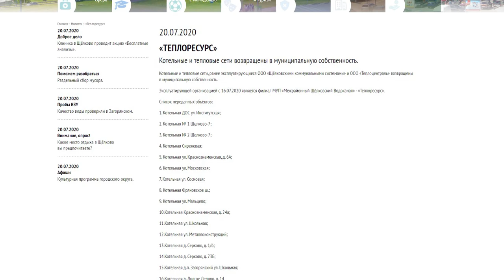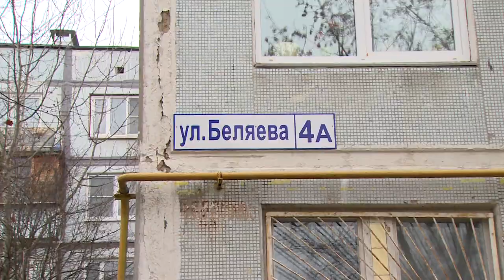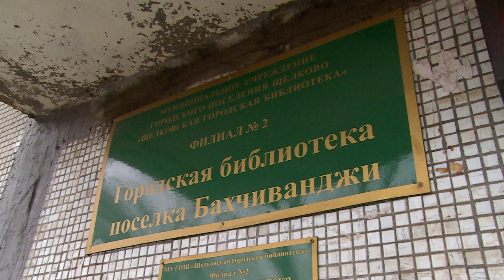ГЛАВА ЩЁЛКОВО АНДРЕЙ БУЛГАКОВ ПОСЕТИЛ МКР. БАХЧИВАНДЖИ И ПООБЩАЛСЯ С ЖИТЕЛЯМИ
Жители микрорайона Бахчиванджи обратились в администрацию городского округа с просьбой о встрече с руководством муниципалитета. На днях глава Андрей Булгаков провёл здесь выездное совещание с представителями инициативных групп.